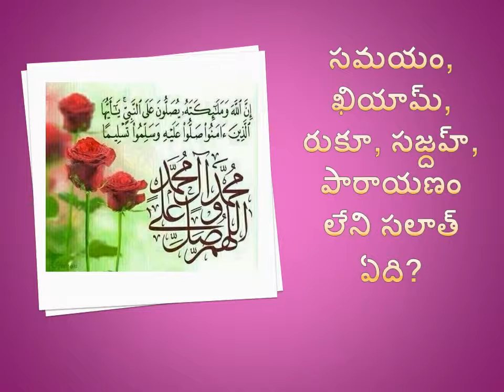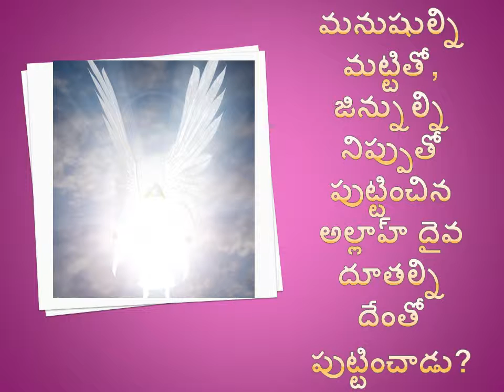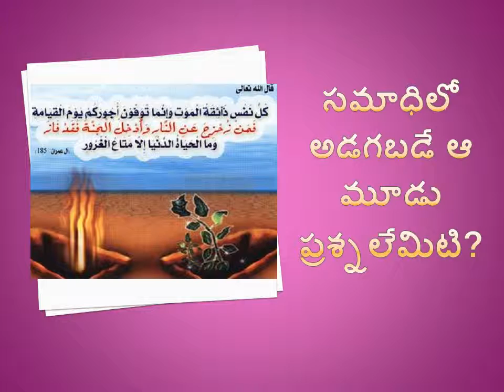aalochinchi samadhanam cheppandi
telugu quiz capitation